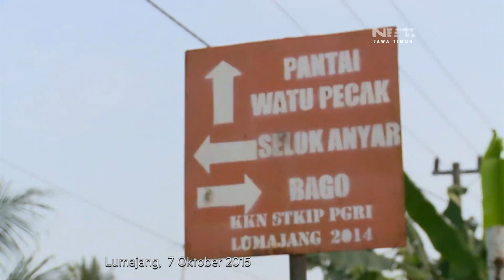NET. JATIM - DESA SELOK AWAR-AWAR KINI MEMBAIK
** NET. JATIM **

SEMPAT RUSAK AKIBAT AKTIVITAS TAMBANG ILEGAL, KONDISI DESA SELOK AWAR-AWAR KINI MEMBAIK,
DIBANTU AKTIVIS LINGKUNGAN WARGA BERTAHAP MEREHABILITASI LAHAN.